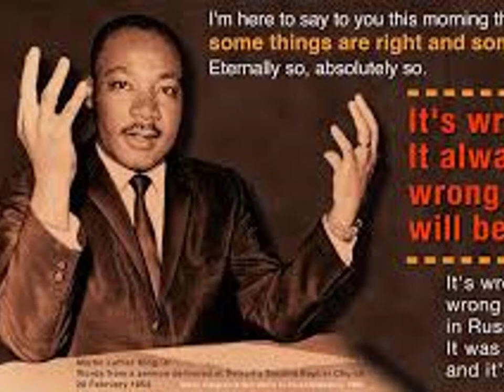যে নেতা বদলে দিয়েছিল একটি জাতীকে Martin Luther King Jr Quotes Bangla Motivational Video